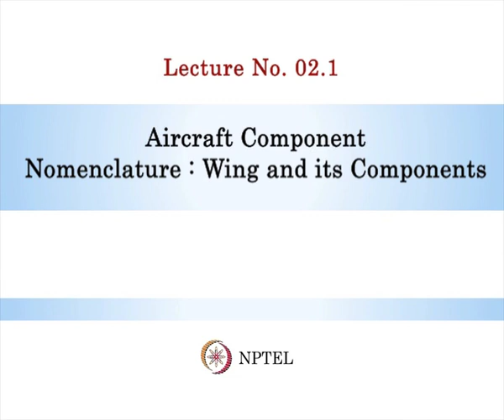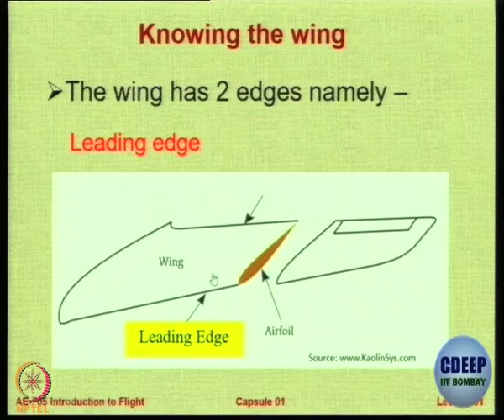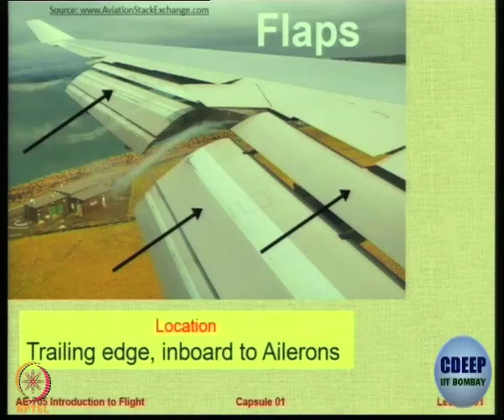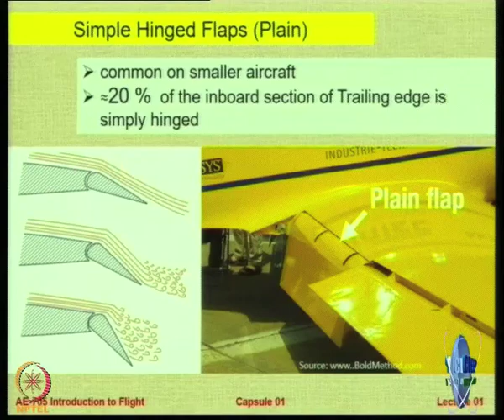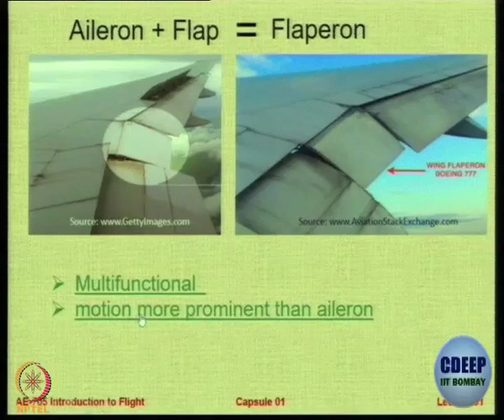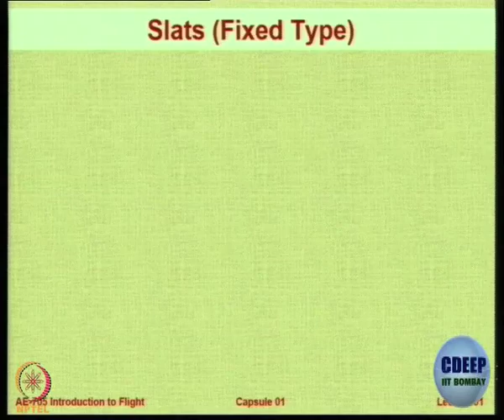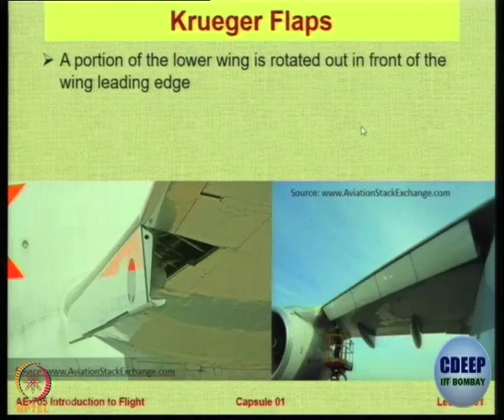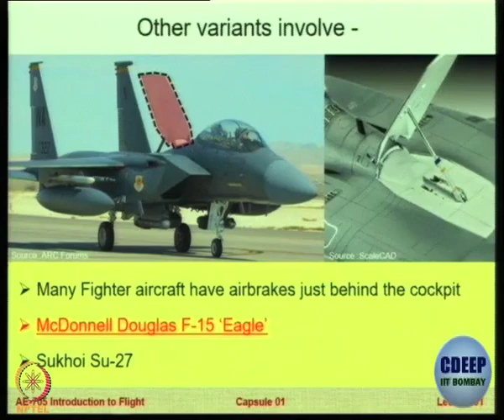Week 2-Lecture 5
Lecture 5 : Aircraft Component Nomenclature : Wing and its Components